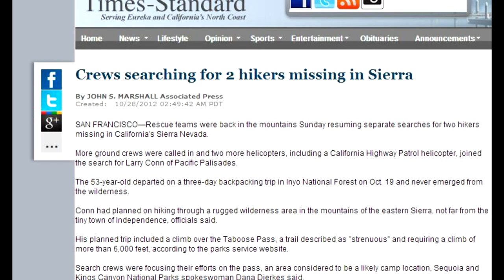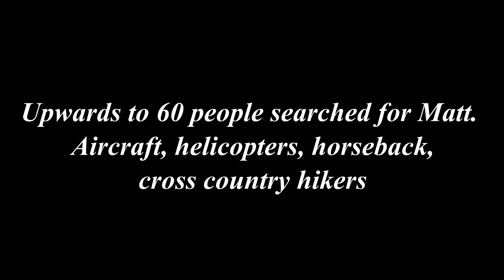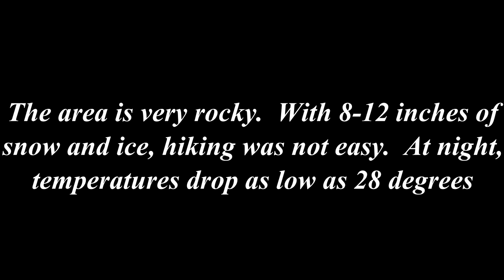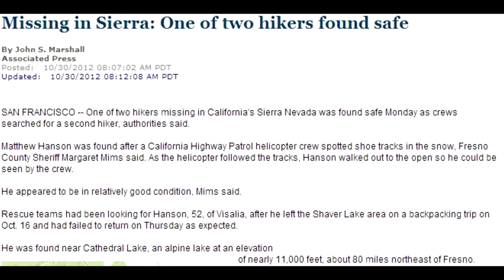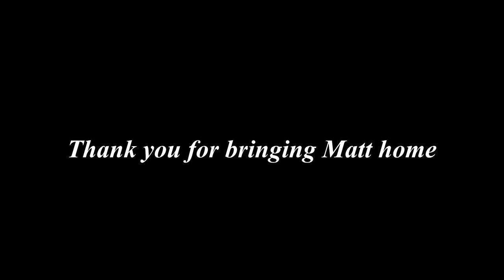Matthew Hanson Search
Matt left from Courtright Reservoir on October 16th 2012 to hike the Sierras.  He was due back October 25th but never showed.  The search began..

Music is Two Steps From Hell - Heart of Courage
Photos and Videos are property of Matt's friends and family